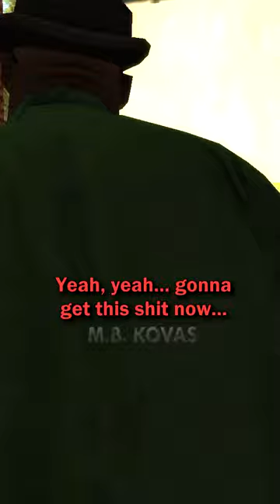El Grando Smokio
Big Smoke and CJ talk to the Vagos.